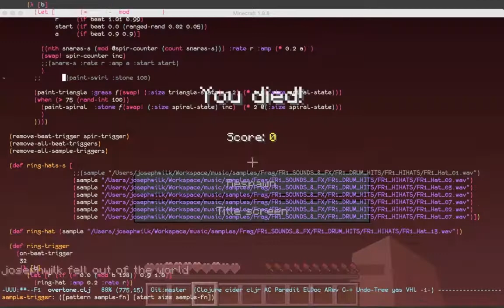Live coding Minecraft with Music.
Experiments with Overtone running inside a Clojure REPL running inside a Minecraft server.